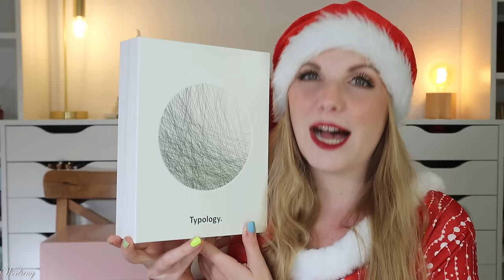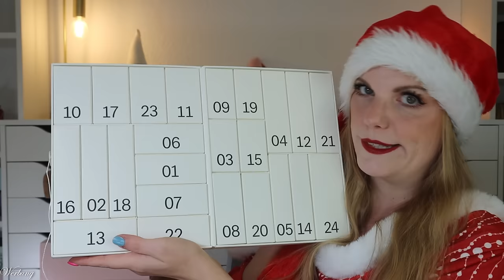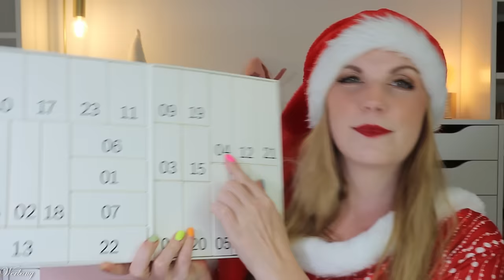TYPOLOGY Adventskalender 2024 Unboxing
hier siehst du den Inhalt von dem @typology beauty Adventskalender 2024.
Für 189,90 € erhalten wir sehr viele Seren und insgesamt einen guten Blick in das Sortiment von Typology. Vor allem bekommen wir einen guten Deal, wenn wir schon mal mehr dieser Marke testen wollten.

Support für @meloflori und Reinigungsgel gratis bei Bestellung über diesen (bis 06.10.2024)

00:00 Ho Ho Ho ihr Lieben!
Der Adventskalender kostet 189,90 €
02:24 Box 1
03:01 Box 2
03:51 Box 3
04:27 Box 4
05:01 Box 5
05:51 Box 6
06:32 Box 7
07:07 Box 8
07:47 Box 9
08:30 Box 10
09:03 Box 11
09:43 Box 12
10:20 Box 13
10:55 Box 14
11:34 Box 15
12:22 Box 16
13:04 Box 17
14:07 Box 18
14:47 Box 19
15:32 Box 20
16:05 Box 21
16:32 Box 22
17:48 Box 23
18:16 Box 24
19:14 Mein Fazit

Liebe Grüße
Claudi